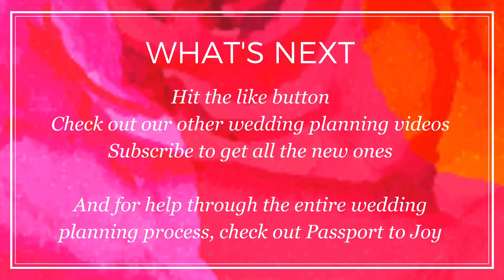How to Get Some Much Needed Wedding Self Care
It’s been more than 5 months now since COVID came into our lives.  And what was at first something weird, new and scary has become life.

For some it’s gotten easier and for others harder.  And for many of us, it’s both.  But, as a whole it’s not easy right now for anyone.

In today’s video, we’re doing a little wedding self care exercise for your emotional well being.

And if you need help through the entire wedding planning process, check out my online course, Passport to Joy

Because you deserve to enjoy your engagement, no matter what your budget is.